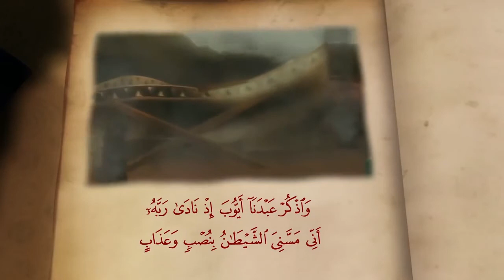Kisas al anbya arabic seasen1 ep21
قصص النساء في القرآن : &quot; المسلسل يحكي عدة قصص للنساء اللواتي ذكرهن القرآن الكريم لتوضيح أهمية المرأة وذلك من خلال القاضي والذي يقنع ابنته سلمي بأهمية المرأة ، وهي شخصية ترى أن المرأة ليس لها دور مهم لذا تتمنى لو كانت رجلا الأمر الذي يدفع والدها القاضي باقناعها بدور المرأة في الإسلام حيث يروي لها في كل حلقة قصة واحدة من أعظم النساء &quot;.

Women Stories from Quran &quot;WSQ&quot; : In WSQ , the Judge tells stories for his daughter showing women important role in society and Islam in reference to Qur'an